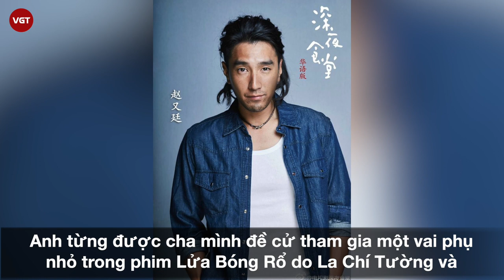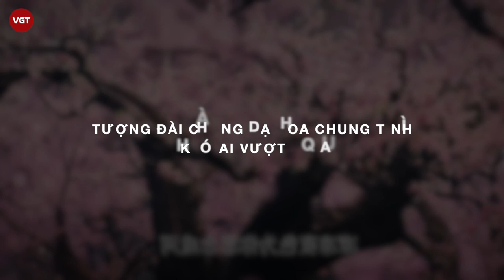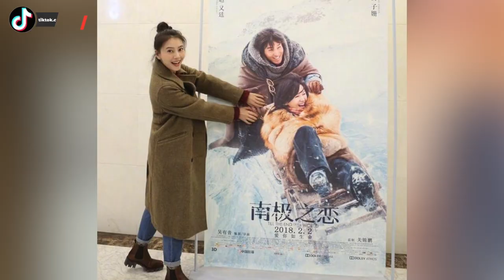Triệu Hựu Đình | Dạ hoa của Dương Mịch, nhưng là chân ái cả đời của Cao Viên Viên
Từng được biết đến qua nhiều bộ phim nổi bật như Black & White, Monga nhưng mãi đến năm 2017, cái tên Triệu Hựu Đình mới được công chúng thực sự quan tâm nhờ màn kết hợp kinh điển với Dương Mịch qua vai diễn Dạ Hoa trong Tam Sinh Tam Thế Thập Lý Đào Hoa.